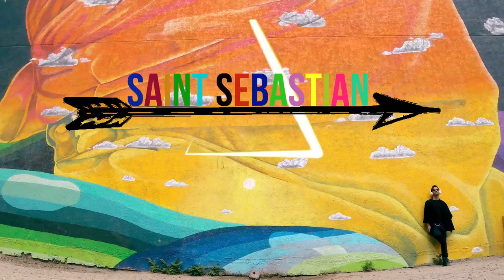Black is Classy by Sebastian Millalobos